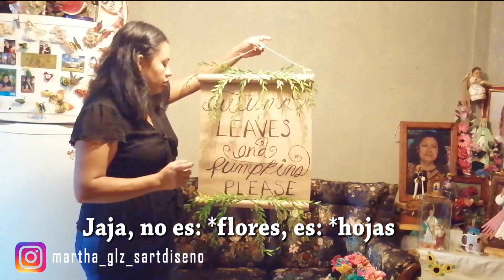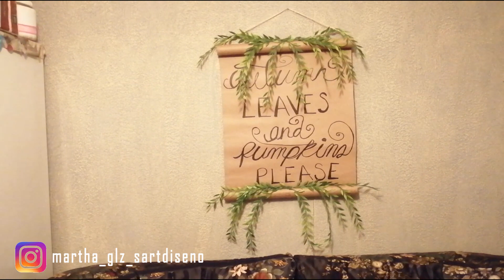📍🍁Decoracion otoño mini Depa CDMX- House Tour/ Económico